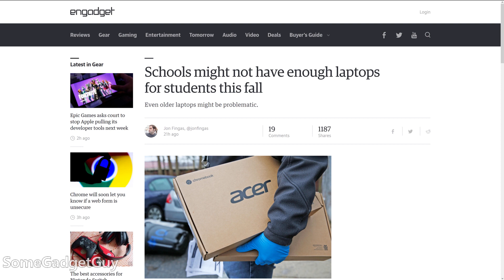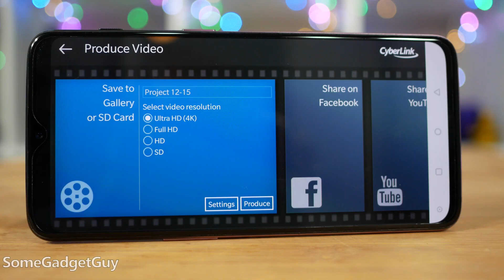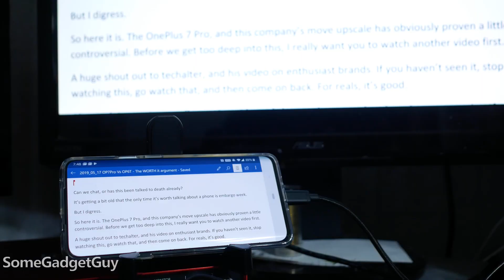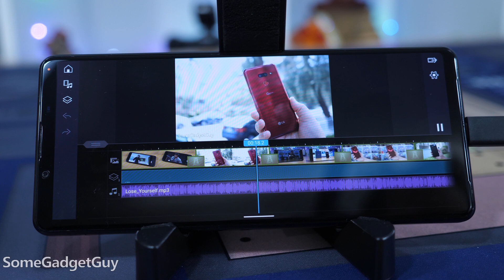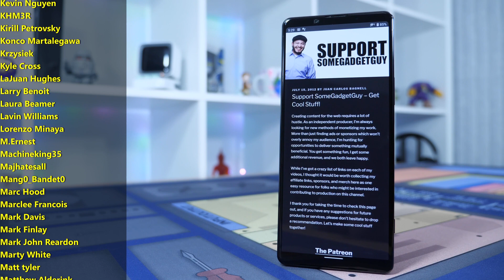Work From Home? Don't Forget Your Phone!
Some of us have extra gadgets lying around. Some of us need to outfit a whole family with different devices. Beyond just playing a few games or keeping up with messages, it's easy to overlook how capable our pocket computers have become. A few handy accessories MIGHT be all you need!
Leave the Laptop at Home? Tech Travel Tips!
Stream Mobile Games to Twitch! The Ultimate Setup Guide! ReStream, Chat, and Capture Cards!
Great Tech Resources for Homeschooling! Videos, Apps, and Websites!
Honor View 20 Desktop Mode: The Best Feature You’re Not Using!
CES 2019 ReCap: Vlogging for a Week on the LG V40